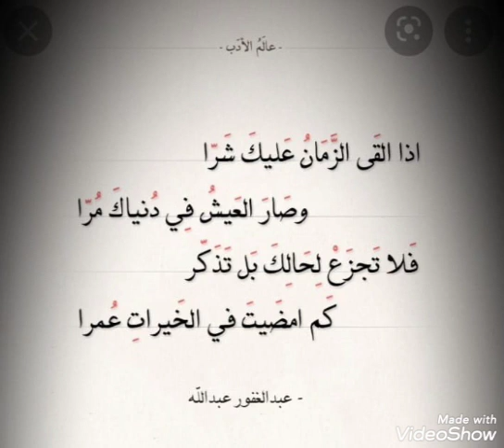cheikh mouhadou kissim Sow